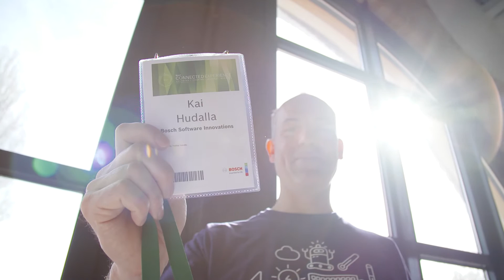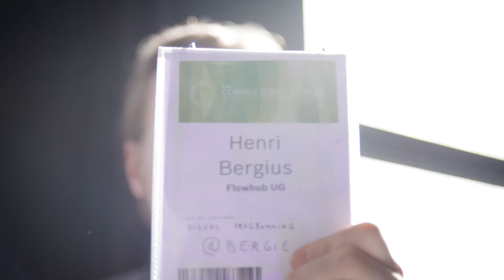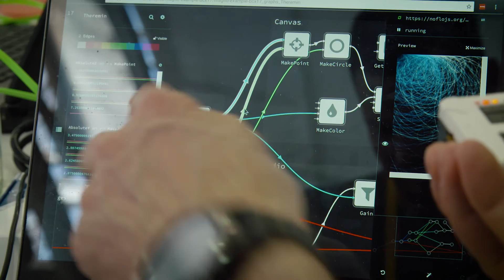How Eclipse Hono enables device-related communication for the IoT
Connectivity is at the heart of IoT solutions. Devices (things) need to be connected to a backend component where the data and functionality of the devices is leveraged to provide some higher level business value. IoT solution developers can pick from a wide array of existing (open source) technology to implement a device connectivity & management layer for the particular type of devices at hand. While this is often fun for the developers to do, the resulting solutions are often silo applications lacking the ability to scale horizontally with the number of devices connected and the number of back end components consuming the device data and functionality.

The Eclipse IoT Working Group has therefore discussed a more generic, cloud-based IoT platform architecture which better supports the implementation of IoT solutions without requiring developers to solve some of the recurring (technical) challenges over and over again. In order to address this challenge, Eclipse Hono has been initiated by Bosch Software Innovations with the aim of enabling device-related communication between connected devices and IoT applications in the cloud.

In this interview, Kai Hudalla, Chief Software Architect at Bosch Software Innovations, gives an introduction into this OSS project. Join now!